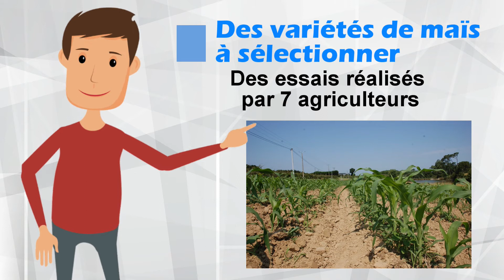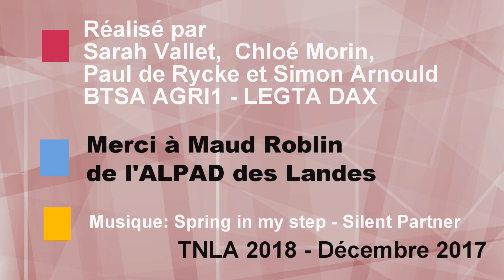Maïs paysan dans les Landes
L'agriculture une aventure collective